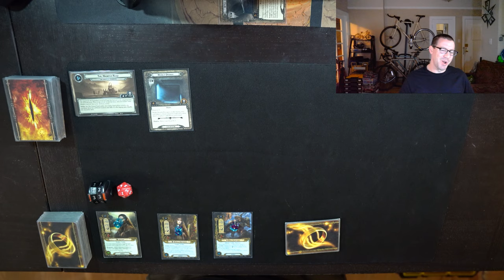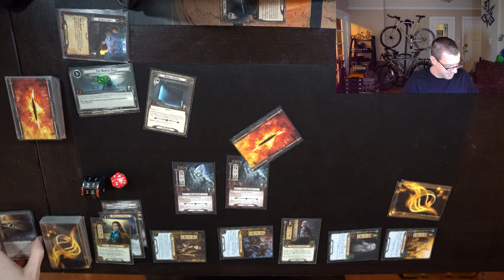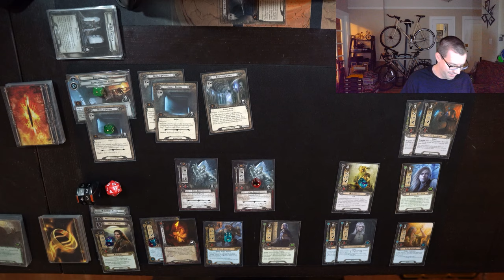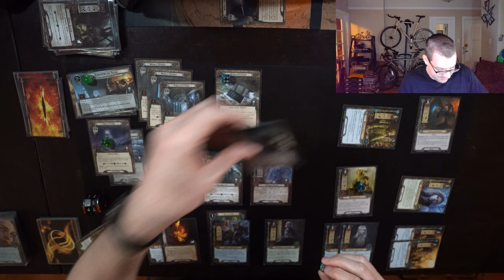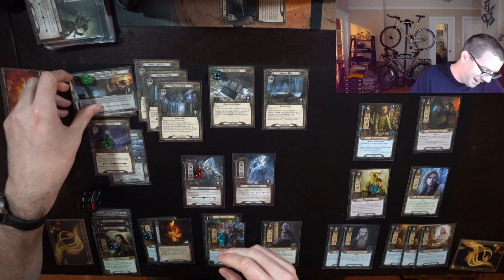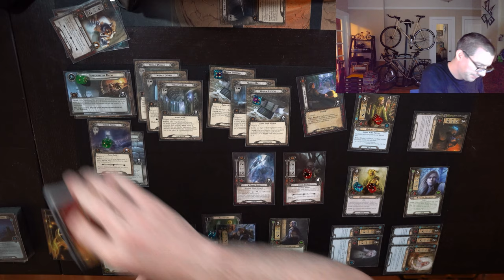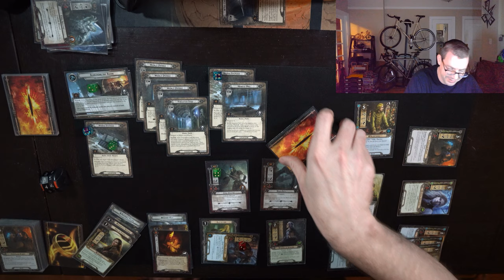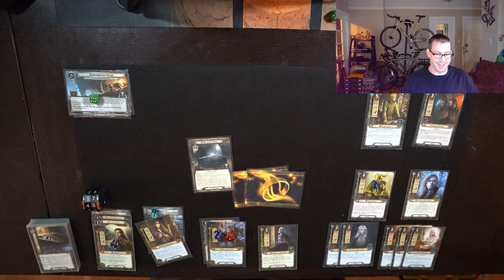Dain, Elf friend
Hey everyone,

We've still got some synergies to explore and a whole new quest to play before putting Dain back in the box, so let's get to it. This week is a Dain Lords of the Eldar deck, going up against The Ghost of Framsburg!

(Fair warning, there are more rules goofs in this video than most.)